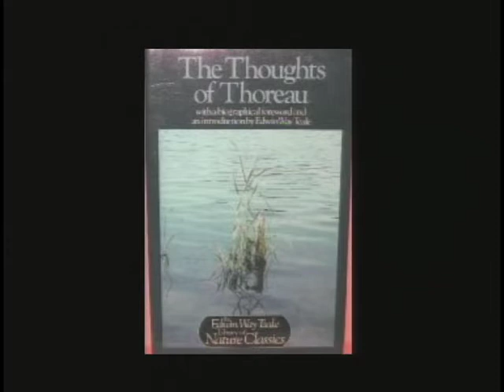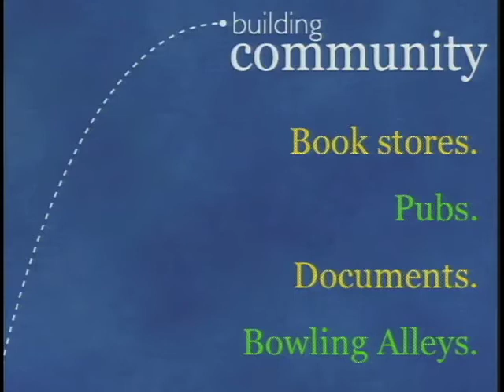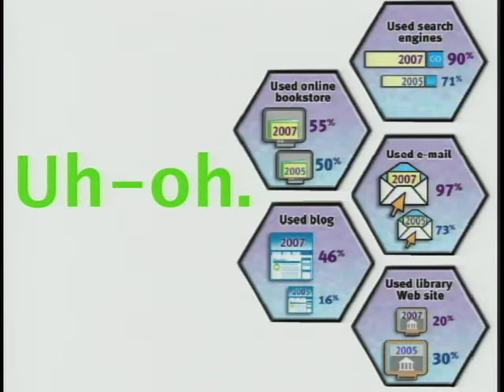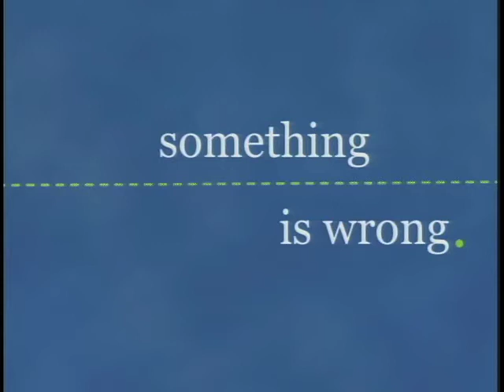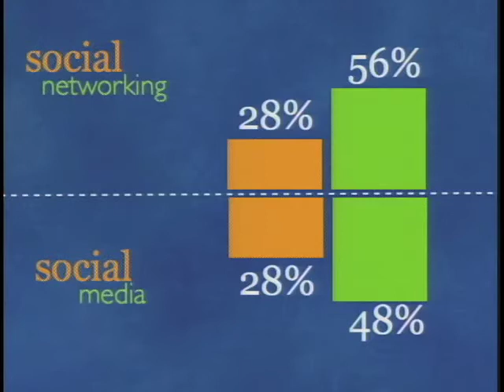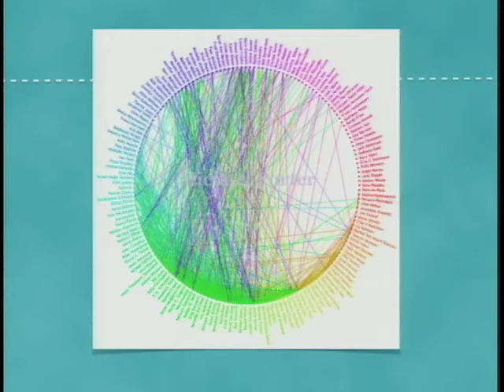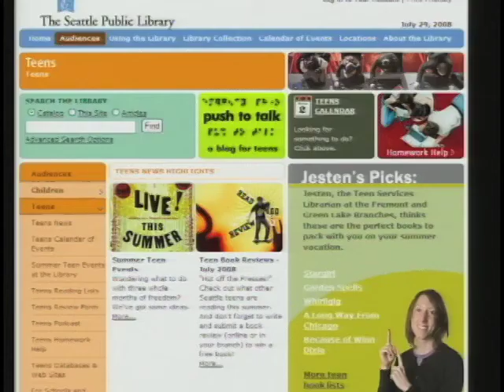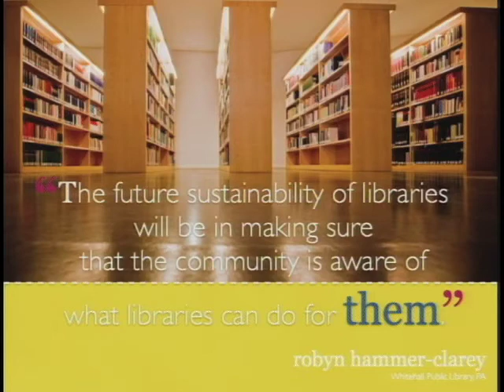TEDxColumbus - Chrystie Hill - 10/20/09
"Community: its the new content."

In an age where content can be stored in many formats and carried around in our pockets, library services are shifting to accommodate new users needs and preferences. But Ohios libraries just took a huge cut in the recent state budget. So it made us wonder, what is their future?

We know libraries are best known for collecting, archiving, storing, and providing access to books and other printed materials. But social aspects of information service delivery take precedence in this shift, and as Ms. Hill will outline and argue in her talk, the library still continues to perform its core function: community-oriented services that meet real needs.